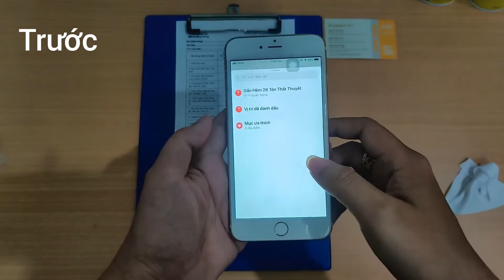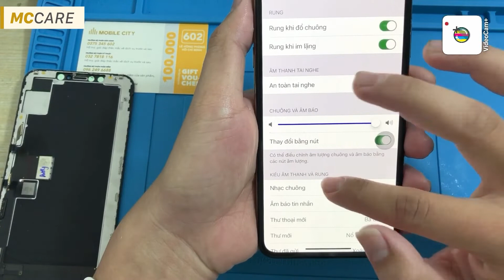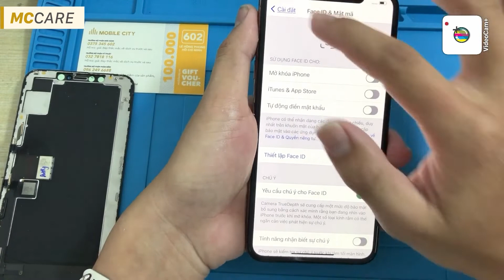Thay màn hình điện thoại iPhone XS Max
Điện thoại iPhone X hay XS Max cũng giống như các sản phẩm khác của Apple có thiết kế sang trọng, lịch lãm và được trang bị một màn hình chất lượng tuyệt vời. Tuy nhiên, trong quá trình sử dụng không thể tránh khỏi những tình huống không mong muốn, điều đó bạn cần thay màn hình điện thoại iPhone XS Max để khắc phục hậu quả.
Khi đó, để nhận được dịch vụ thay màn hình iPhone XS Max có chất lượng tốt nhất, bạn cần tìm hiểu kỹ và lựa chọn địa chỉ thay thế có uy tín.
CN 2: 398 Cầu Giấy, Q. Cầu Giấy, Hà Nội

0:00 Intro
00:07 Thay màn hình iPhone XS Max
00:10 Test hình thức máy
00:26 Tháo rời màn hình cũ
00:52 Tháo rời ốc vít của máy
01:55 Thay thử màn hình mới
02:34 Test cảm ứng khi thay màn mới
03:07 Tháo rời camera trước ở màn cũ
03:24 Lắp camera trước vào màn mới
03:50 Kiểm tra thông số của màn mới và màn cũ
04:16 Thay màn mới vào máy
05:03 Vặn lại ốc vít của máy
05:56 Cố định lại màn hình mớ
06:22 Kiếm tra lại toàn bộ các tính năng của máy